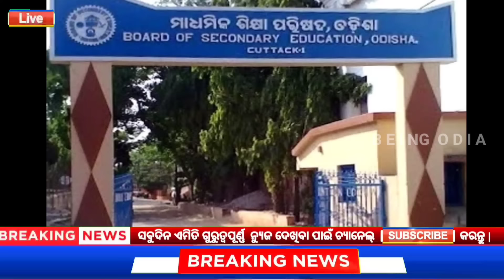today's morning news odisha/25 June 2024/heavy to heavy rain/odisha news today/odisha samachar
QUERIES SOLVED -

1) 25 June 2024 Odia News
2) Being Odia News Today
3) Ajira Odia Niuju
4) Ajira Mukhya Kha bar

-AM/PM Headlines 2024 | Odisha TV | OTV
-today's morning news odisha/heavy to heavy rain/odisha news today/odisha samachar
-kalia yojana 9th installment date/naveen patnaik new scheme odisha/today evening news odisha
-Odisha News | Today Morning news | kalia yojana money | Upstox app earn money offer
-Naveen Patnaik New Scheme in odisha | Heavy to Heavy rain in odisha | Upstox app earn money online